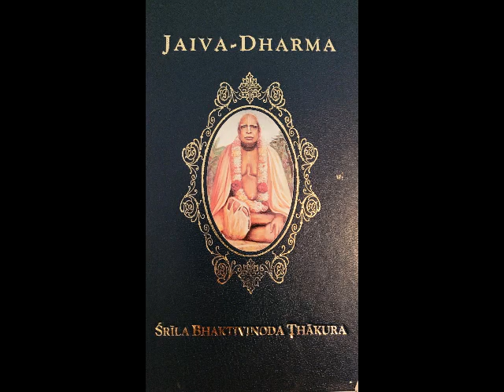Ch 02 The Nitya-Dharma of the Jiva is Pure and Everlasting - AUDIO